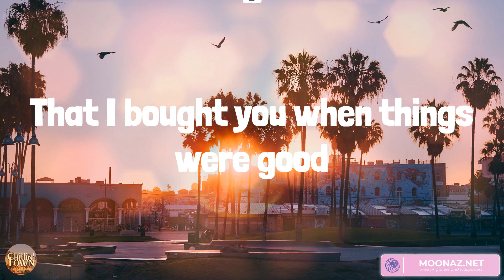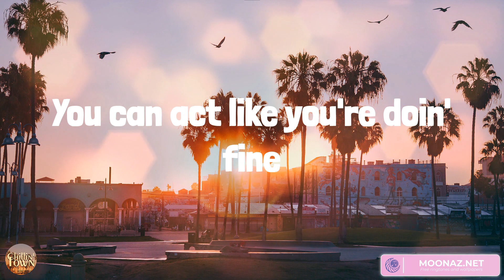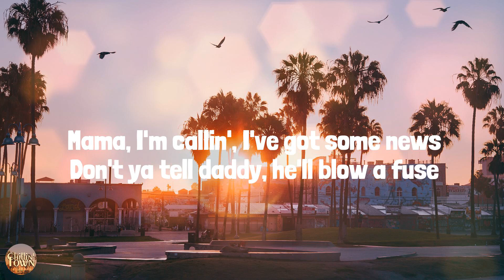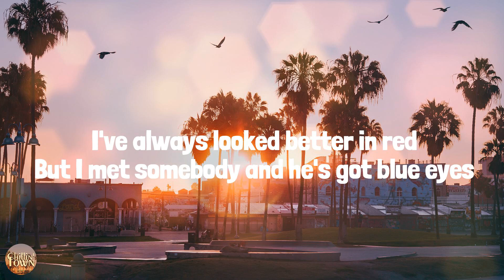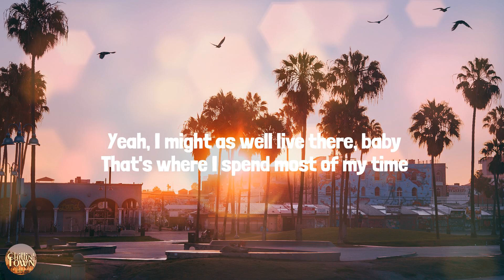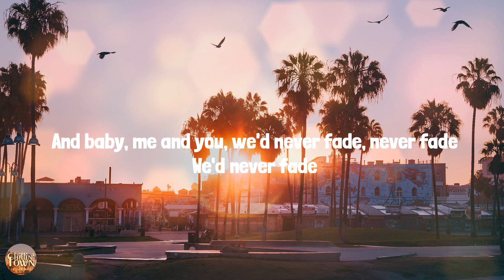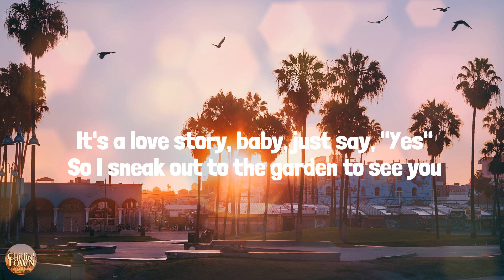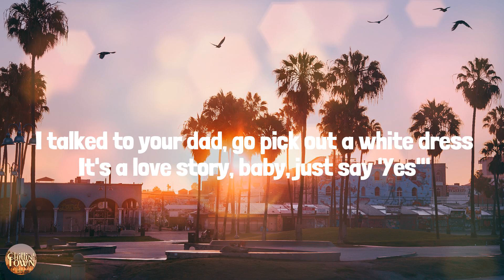Fall In Love - Country music playlist 2023 - Bailey Zimmerman, Megan Moroney, Old Dominion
Fall In Love - Country music playlist 2023 - Bailey Zimmerman, Megan Moroney, Old Dominion, Taylor Swift

00:00 Bailey Zimmerman - Fall In Love
03:52 Megan Moroney - Tennessee Orange
07:35 Old Dominion - Memory Lane
10:27 Taylor Swift - Love Story (Taylor’s Version)

Oh-whoa-whoa, oh-whoa-whoa
You don't wanna fall in love
Oh-whoa-whoa, oh-whoa-whoa